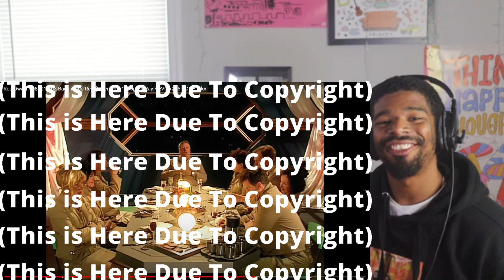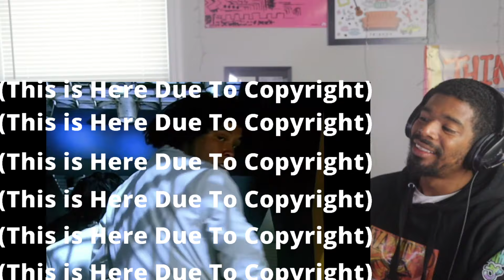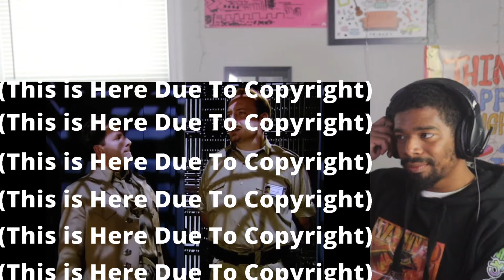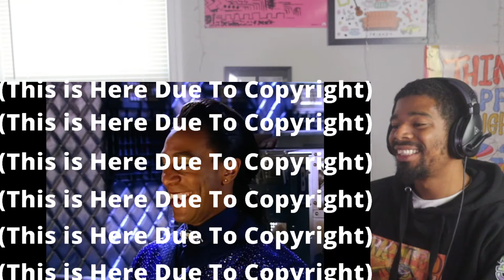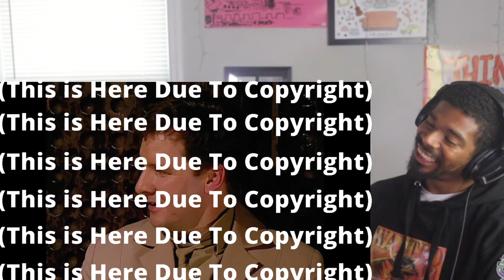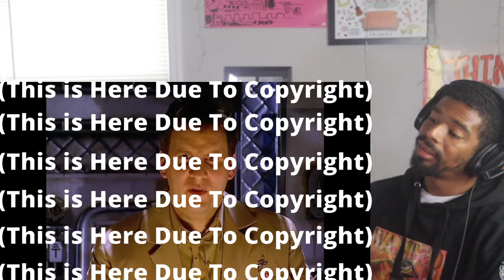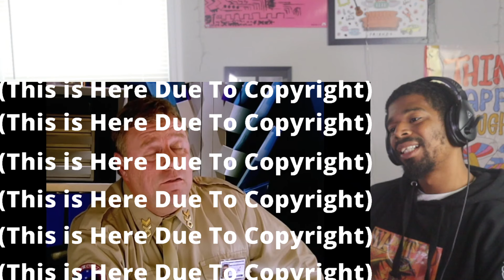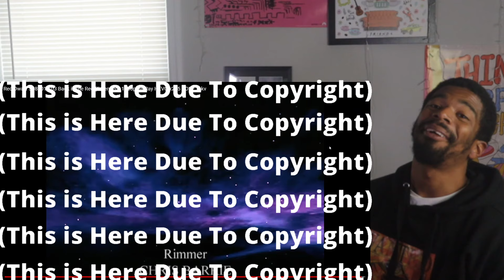Red Dwarf S8 E1 - Back in the Red: Part 3 | AMERICAN REACTS